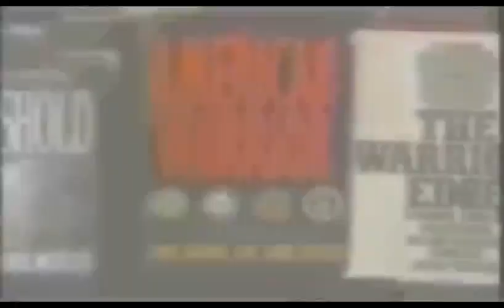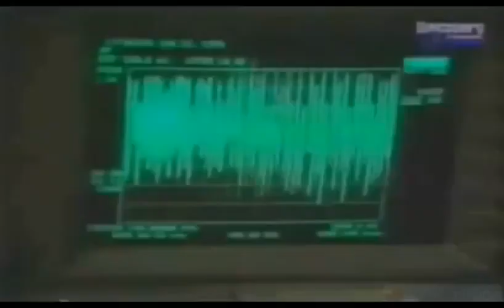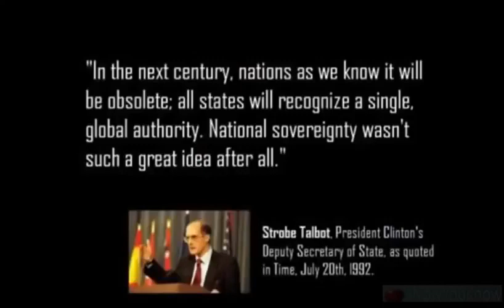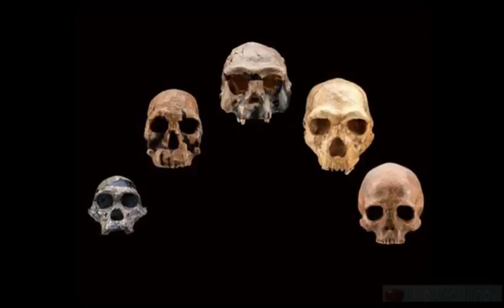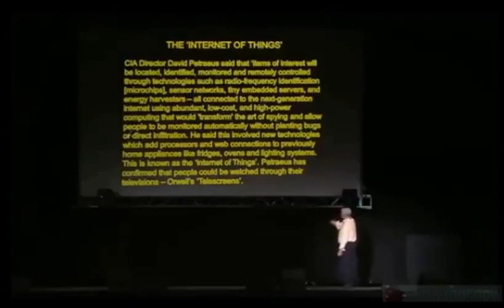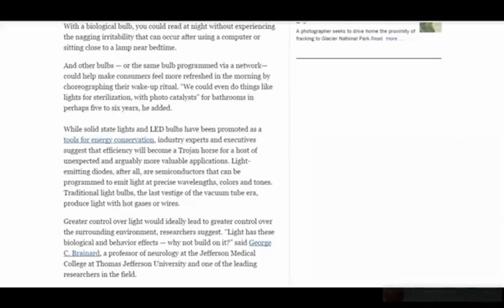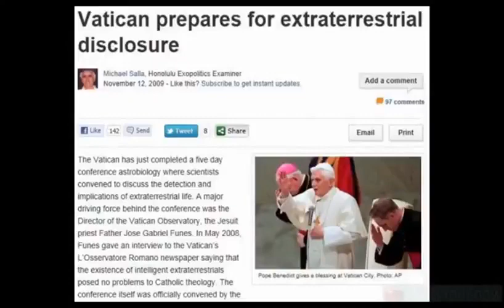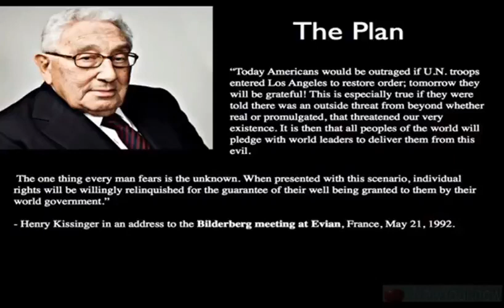Projekt Blue Beam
Projekt Blue Beam to utajniony projekt naukowy, który całkowicie zmienia podejście do kontroli ludzkiego umysłu. Wiedza ta dostępna jest decydentom w najbardziej rozwiniętych krajach świata.
Ta najnowsza, ściśle tajna technologia, jest testowana przez armię amerykańską i polega na wywoływaniu określonej, z góry założonej reakcji ludzkiego mózgu za pomocą wiązki dźwięku o określonej częstotliwości. Mówiąc wprost, to technologia pozwalająca na wywoływanie halucynacji oraz omamów wzrokowych, głównie o treściach religijnych. Za pomocą tego typu manipulacji można zmusić ogromne rzesze ludzi do kompletnego i ślepego posłuszeństwa, pod sztandarami: „bo tak chce Twój Bóg i Twoja religia”.

Założenia projektu Błękitnej Wiązki

Realizacja założeń tego projektu ma przebiegać w czterech etapach. Pierwszy etap ma polegać na wywoływaniu sztucznych trzęsień ziemi, na obalaniu starych i odkrywaniu nowych teorii archeologicznych. Na ten etap zaplanowano również zdyskredytowanie istniejących doktryn religijnych i pełną kompromitację wiary. W drugim kroku zaplanowano zniszczenie religii i wiary, głównie za pomocą sztucznie stworzonych trójwymiarowych hologramów oraz dziwnych, niesamowitych dźwięków. Trzeci etap to zapanowanie nad ludzkimi umysłami. Elektroniczna telepatia będzie wtłaczała nam do głów sztuczne myśli, zaprogramowane na potrzeby decydentów.
Ostatni, czwarty etap projektu, to zaplanowane, a mające stwarzać pozory całkiem spontanicznych, manifestacje pod hasłami zwycięstwa dobra nad złem, demilitaryzacji itp. Mają one w sposób z pozoru naturalny, doprowadzić do kontrolowania tłumów pod hasłami nowej, powszechnej, światowej religii o nazwie „new age”.

Holograficzne obrazy

Projekt Blue Beam ma wykorzystywać bardzo zaawansowane technologicznie, wielowymiarowe, olbrzymie obrazy holograficzne, o treściach religijnych. Obrazy te mają wyglądać jak naturalne zjawiska, wyświetlane bezpośrednio na niebie i mają być odbierane jako tzw. cuda, zjawiska paranormalne. Przykładowo można będzie zobaczyć na niebie olbrzymią postać Chrystusa, który będzie przemawiał do zgromadzonych tłumów. Wszyscy potraktują to jako religijny cud, a to będzie tylko zręczna manipulacja, która w sposób bezpośredni podziała na ludzkie umysły. Ta technologia jest tak zaawansowana, że te hologramy będą mogli „zobaczyć” także ludzie niewidzący.